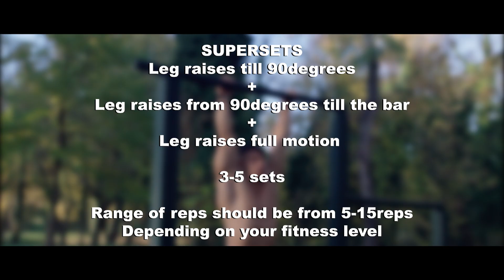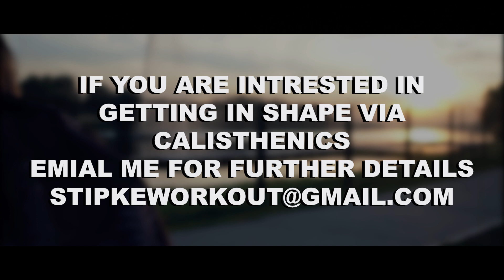INSANE ABS WORKOUT by Stipke (GET RIPPED)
Tone your abs and strengthen your core with this killer abs workout routine that you can do at least 2 times per week in the park,gym or home! BUT remember, you can't outwork a bad diet.

If you are interested in booking Stipke for judging, personal training, group training classes - send an email to